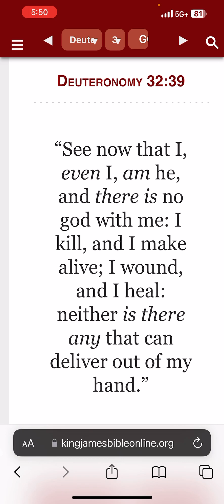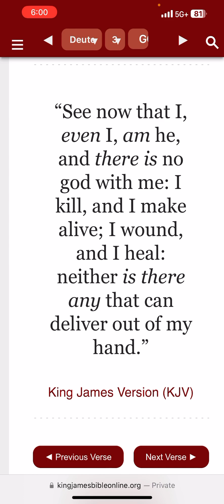He wounds and he heals